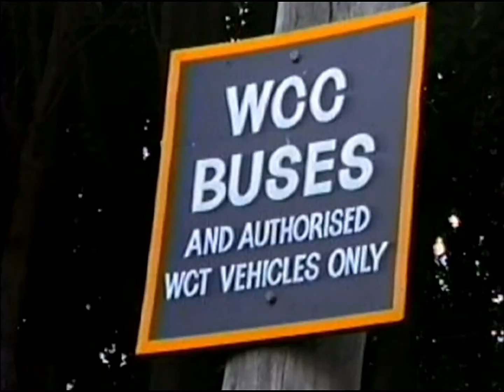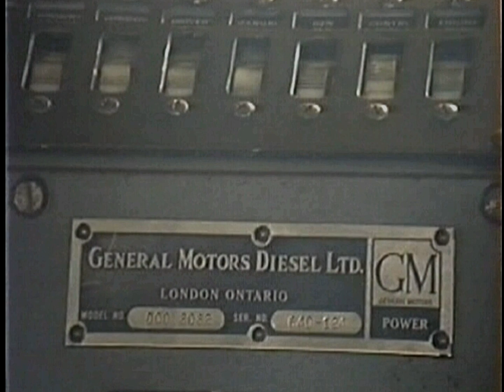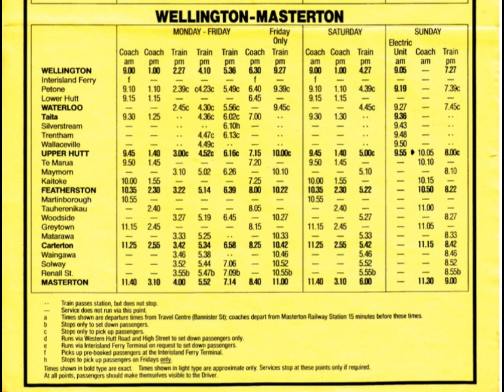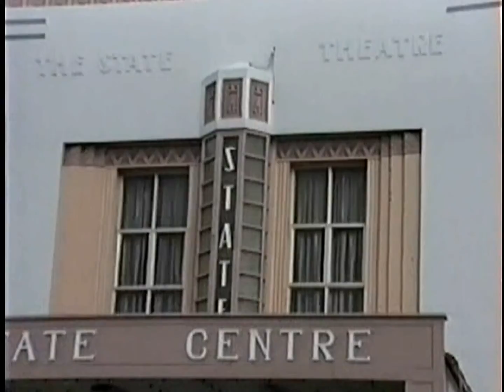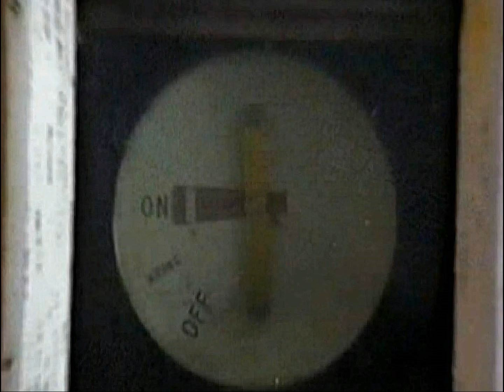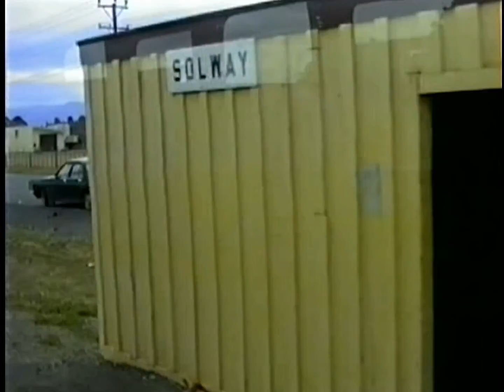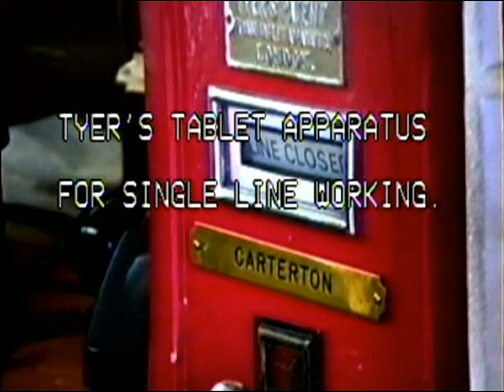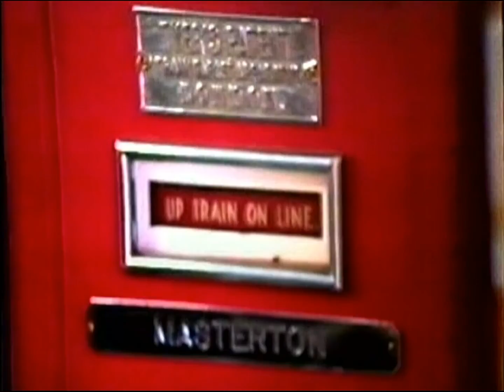VIDEO 136, Disc 22c, Journey Around the World 121, Wellington and Masterton, 16 Feb , 1990